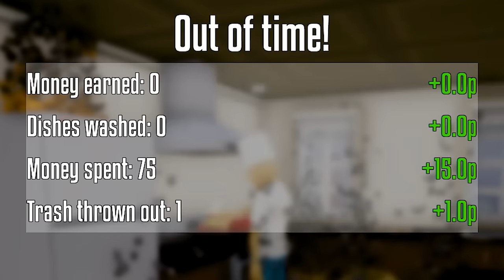WHAT IF? You Cooked with One Arm - Let's Play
What do you get when you combine a restaurant, an arm, and 3 people that don't cook? This video.